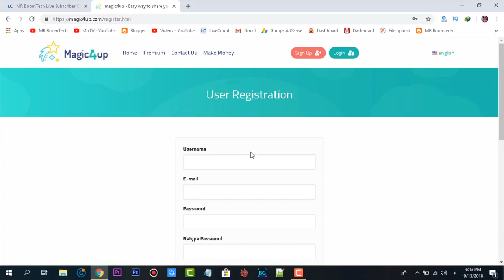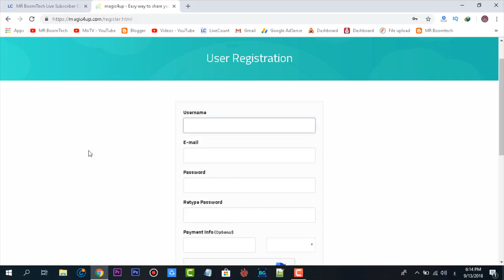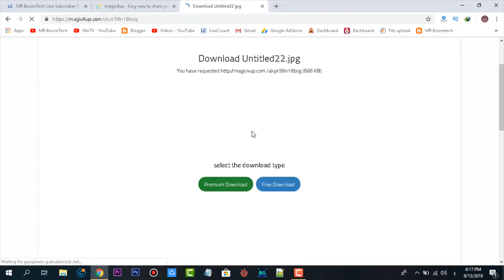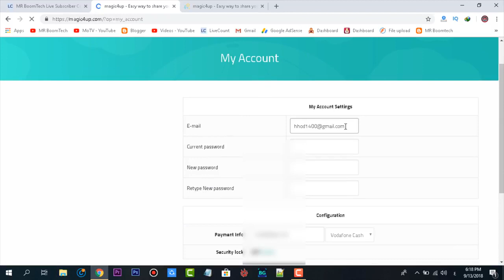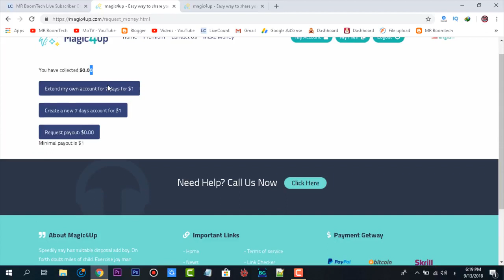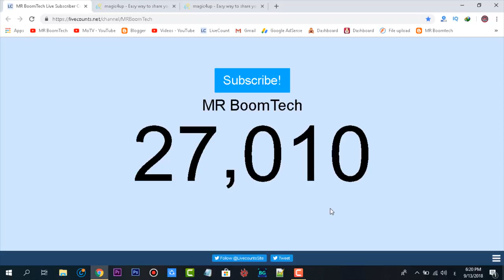افضل موقع للربح من رفع الملفات 2020 😍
سلام عليكم انهارده اتكلمت عن موقع مميز جدا جدا للربح من رفع الملفات و الموقع اسعاره ممتازه و سهل جدا في التعامل في الرفع و قوانينه بسيطه جدا و الربح منه بسيط و سهل
للتسجيل :